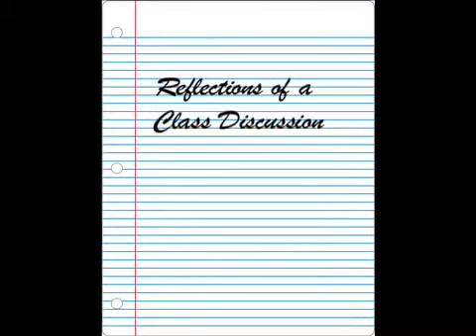DJ Drama Class discussion "The Role of The DJ"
The HipHop2020 Curriculum Project is an organization dedicated to using hip hop culture as a vehicle for developing the next generation of ethical leaders and integrating them into a pipeline of emerging scholars. or email

MONDAY: 5pm-8pm
Bank of America Auditorium, Leadership Center
"The HipHop2020 Curriculum Project: What is Hip Hop Studies?"
21st Annual Alton Hornsby, Jr. Lecture- "Race and the Prison Industrial Complex: From Blues to Hip Hop"

TUESDAY: 3pm-8pm
"Reality Check: Exploring the 'Keep it Real' Aesthetic"
"Hollywood Divorce: The Commercialization and Globalization of Hip Hop Culture
"Hip Hop is Dead?: Rapper Case Studies and the Politics of Consciousness"
"My President is Black: Ethical Leadership, the Hip Hop Generation, and the Legacy of Dr. Martin Luther King, Jr.

WEDNESDAY: 5:30pm-7:30pm
Film Screening "Walking With Guns"